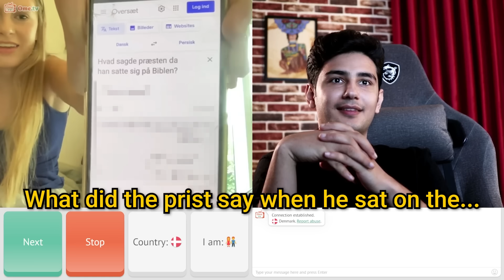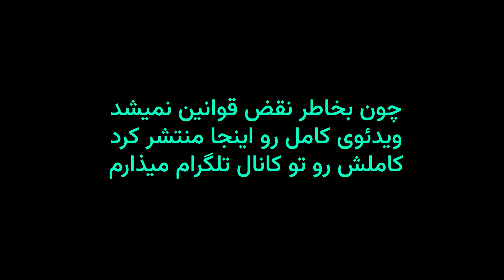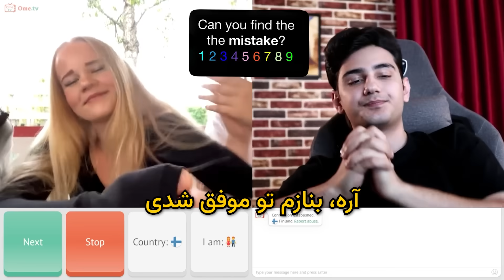آخر ویدیو رو حدس بزن | چت با غریبه 😂⌛ What Happens Next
قسمتای سانسور شده رو توی تلگرام دنبال کنید 😅

OME.TV Random Video Call